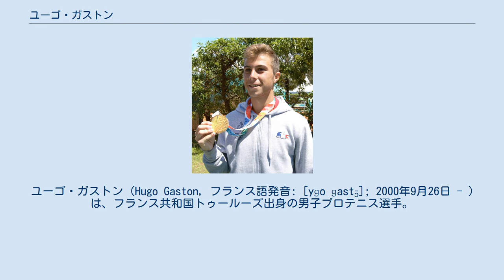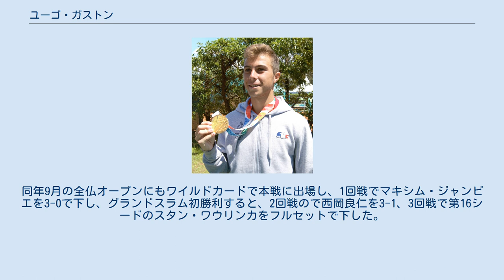ユーゴ・ガストン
ユーゴ・ガストン (Hugo Gaston, フランス語発音: [yɡo ɡastɔ̃]; 2000年9月26日 - ) は、フランス共和国トゥールーズ出身の男子プロテニス選手。
左利き、バックハンドは両手打ち。
ATPランキング自己最高位はシングルス105位。
 2017年オレンジボウルのシングルス18歳以下の部で優勝。
 2018年全豪オープンジュニア男子ダブルスで、クレマン・タビュールとペアを組み優勝。
2月の南フランス・オープンのダブルスでバンジャマン・ボンジとペアを組みATPツアーデビューしたが、初戦で敗れた。
翌週のオープン13でワイルドカードで本戦入りし、シングルスでツアーデビューしたが、初戦のステファノ・トラヴァーリャに2-0で敗れた。
5月の全仏オープンのシングルスで初めてグランドスラムの予選入りしたが、初戦でユルゲン・ゾップに1-2で敗れた。
 10月の2018年ブエノスアイレスユースオリンピックでフランス代表として選出され、シングルス決勝でファクンド・ディアス・アコスタを下し金メダルを獲得。
またダブルスでタビュールとペアを組み銅メダル、混合ダブルスでもクララ・ビュレルとペアを組み銅メダルを獲得した。
この結果により、2018年10月にITFのジュニア世界ランキングで2位となった。
 2019年はITF男子サーキットのシングルスで7回決勝に進出し、4回の優勝を果たした。
同年5月の全仏オープンシングルスでは、予選1回戦のマルコ・トルンジェリーティを2-0で下したが、予選2回戦のアレクセイ・ヴァトゥーチンに0-2で敗れた。
 2020年全豪オープン男子シングルスでワイルドカードで本戦入りし、グランドスラム本戦デビュー。
1回戦でハウメ・ムナルに1-3で敗れた。
同年9月の全仏オープンにもワイルドカードで本戦に出場し、1回戦でマキシム・ジャンビエを3-0で下し、グランドスラム初勝利すると、2回戦ので西岡良仁を3-1、3回戦で第16シードのスタン・ワウリンカをフルセットで下した。
4回戦で世界ランク3位のドミニク・ティームにフルセットの激闘の末敗れた。